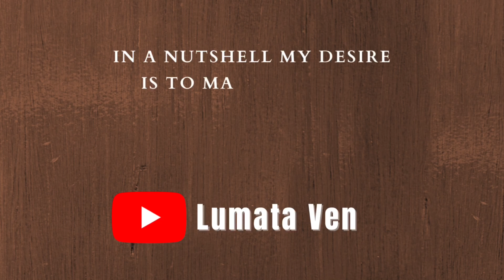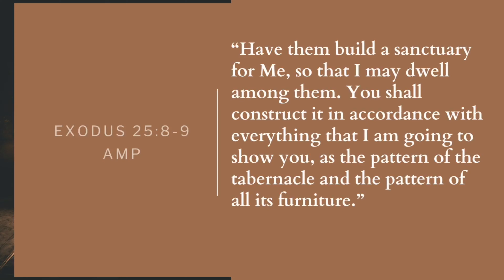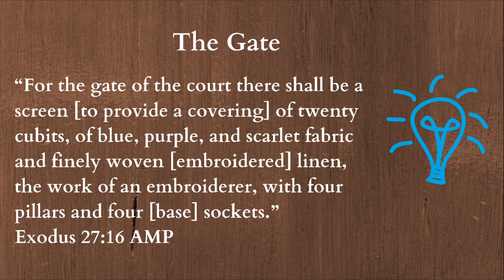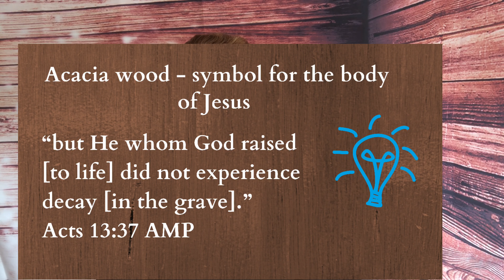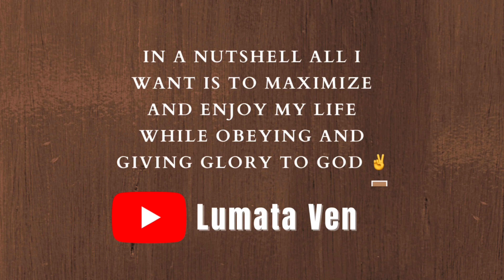The TABERNACLE of Moses| Part 1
Hello guys,
The details of the Tabernacle aka the tent of Meeting can be found in Exodus chapter 25 - 31.
In this video, the outer courtyard is handled.
In part 2 the Holy Place and Holy of holies will be touched.

Here are some verses to back up the points mentioned about the flesh/ the body

⭕️Romans 8:8 - So then, those who are in the flesh cannot please God

⭕️Romans 8:12-13 - Therefore, brethren, we are debtors-not to the flesh, to live according to the flesh. 13. For if you live according to the flesh, you will die; but if by the Spirit you put to death the deeds of the body, you will live

If you have any video suggestions feel free to inbox me.